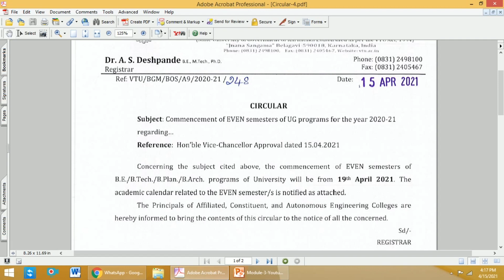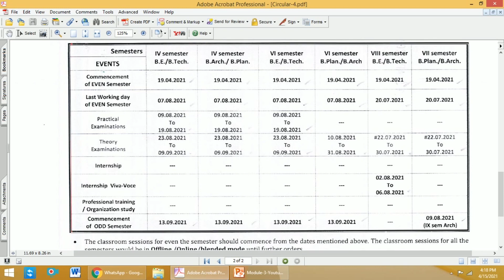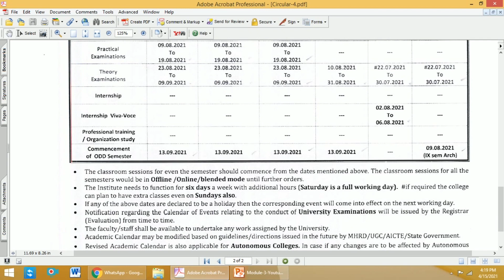Commencement of EVEN Semester (4th, 6th & 8th) Classes VTU Updates VTU News